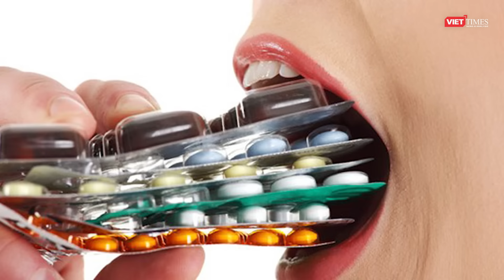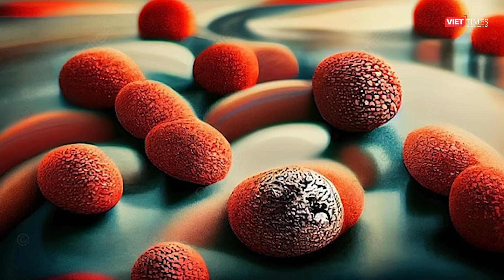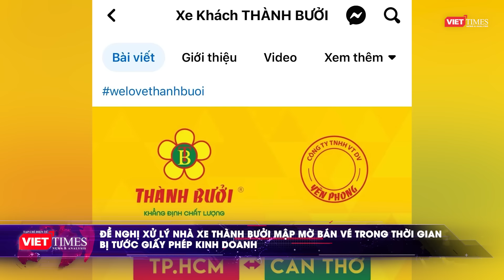Toàn cảnh ngày 19/1: Tổng thống Đức và Phu nhân sắp thăm Việt Nam | VTs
VietTimes |